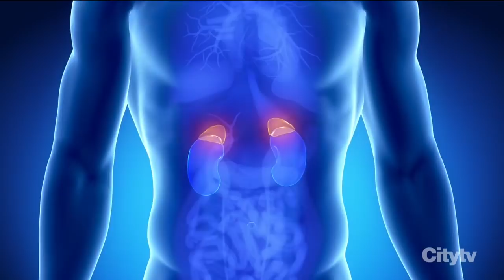Have a stress-free holiday: Natural remedies to combat seasonal anxiety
Tired but wired? Natural health expert Bryce Wylde is sharing natural health remedies to help combat holiday stress, fatigue and anxiety.